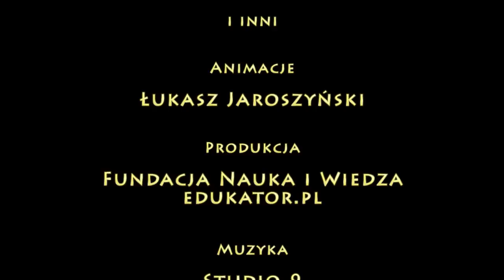PPE: POLITYKA PIENIĘŻNA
Polityka pieniężna... Brzmi podobnie jak polityka fiskalna, a jednak jest czymś innym i kto inny za nią odpowiada.